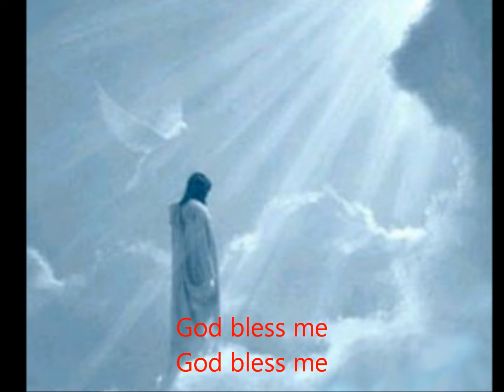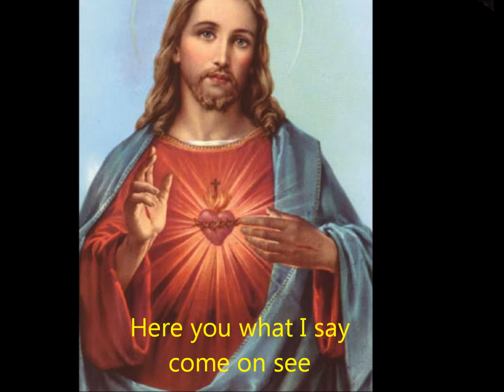PETER TOTY - LORD OF MY LIFE - with lyrics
toty